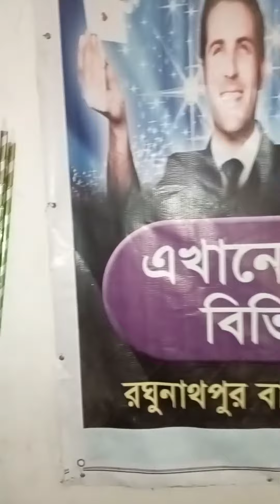ভয়ানক ম্যাজিক জাদু শিখুন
ম্যাজিক একাডেমি যেকোনো ধরনের ম্যাজিকের পূর্ণ পাওয়া যায়
আমাদের কাছে চায়না ও বাংলা ম্যাজিকের পণ্য পাওয়া যায়
জাদু শিল্পী মোহাম্মদ মানিক হাসান
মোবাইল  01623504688